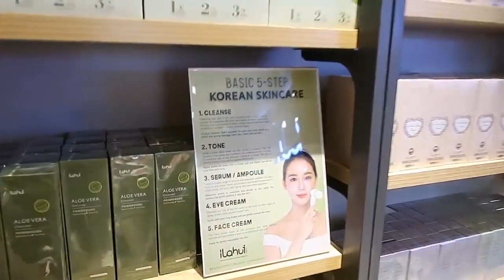SHOPPING WITH MY SUBSCRIBER + CHRISTMAS HAUL w/ GIVEAWAY | Vlogmas Day 9